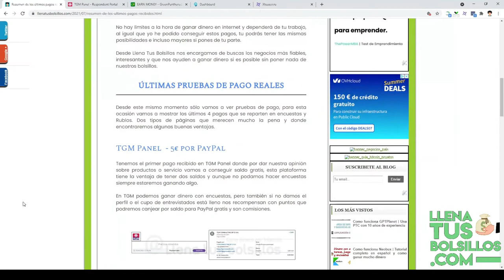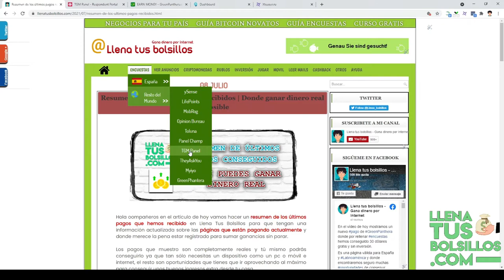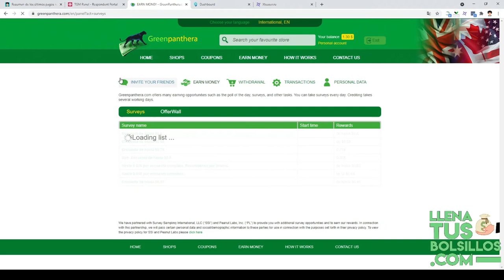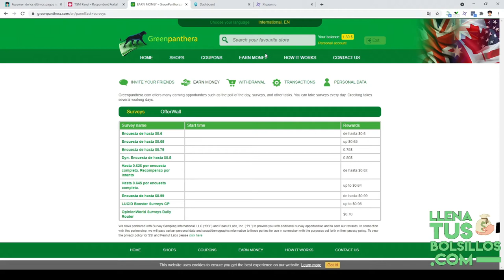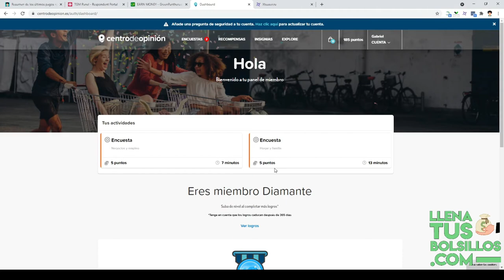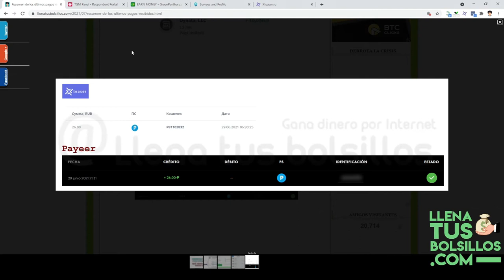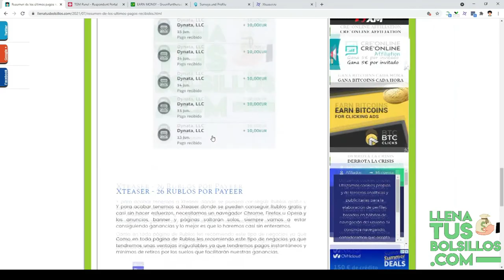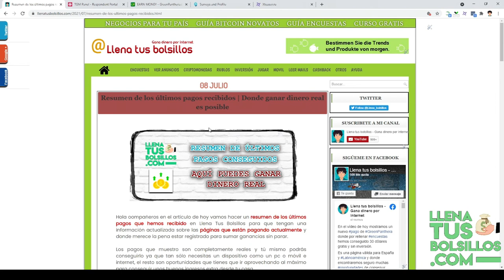Resumen de los últimos pagos recibidos | Sumar dinero en internet es posible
🔴  NUEVO VÍDEO   🔴

En el vídeo de hoy tenemos un resumen de los últimos pagos que hemos conseguido en internet y que tu vas a poder conseguir sin ningún problema.

Ganar dinero en internet es posible y real, desde tu casa, desde tu país podrás conseguir muy buenos resultados que te harán sumar cada vez más ganancias.

● Llenatusbolsillos.com